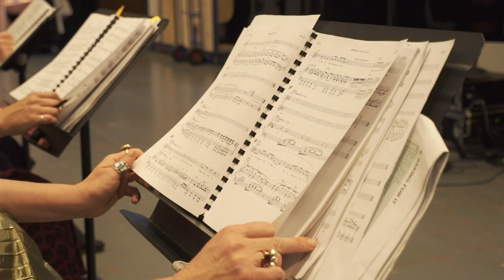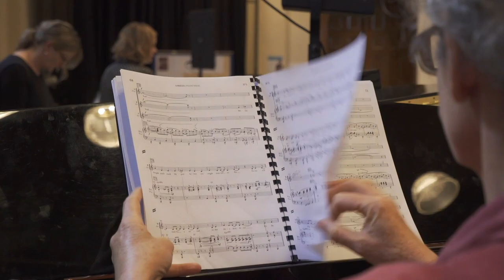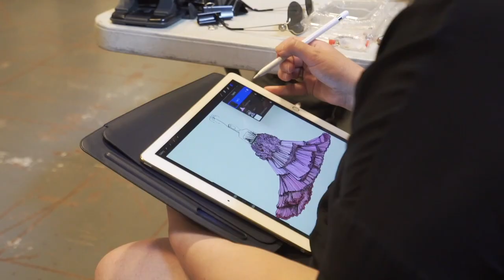Step behind the scenes - Lorelei rehearsals are in full swing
Rehearsals are underway for Lorelei, our first performance at QPAC this year

Step behind the scenes with Director and Dramaturg Sarah Giles, conductor Phoebe Briggs and our Lorelei - Dimity Shepherd, Antoinette Halloran and Ali McGregor - and discover the magic of Opera Cabaret.

LORELEI
6 - 13 MAR | Concert Hall, QPAC
Tickets from $55 + transaction fee

Myth meets modern woman in this contemporary reimagining of the Lorelei legend.

Three sirens of song – the Lorelei – sit atop the cliffs of the River Rhine enchanting sailors with their alluring songs. The Lorelei take no prisoners as sailors lose focus… and ultimately their lives on the rocks below.

But are the Lorelei growing tired of singing sailors to their deaths? Can they help being so irresistible?

Join Ali McGregor, Antoinette Halloran and Dimity Shepherd for this tantalising journey of self-discovery combining cabaret, burlesque and opera.

“…devastatingly entertaining.” The Herald Sun

Presented by Opera Queensland by arrangement with Victorian Opera. Production contains coarse language and adult themes.

Music JULIAN LANGDON, CASEY BENNETTO and GILLIAN COSGRIFF
Lyrics CASEY BENNETTO and GILLIAN COSGRIFF
Orchestration JULIAN LANGDON
Concept by ALI MCGREGOR
Musical Director PHOEBE BRIGGS
Director and Dramaturg SARAH GILES
Set & Costume MARG HORWELL
Lighting PAUL JACKSON

Lorelei A DIMITY SHEPHERD
Lorelei B ALI MCGREGOR
Lorelei C ANTOINETTE HALLORAN

QUEENSLAND SYMPHONY ORCHESTRA

In the event a performance is cancelled due to Covid-19, patrons will be offered a full refund.

Opera Queensland acknowledges the First Peoples of the Lands across Queensland upon which we perform. We pay our respects to all of Queensland’s First Peoples, their ancestors and Elders and to our shared future.